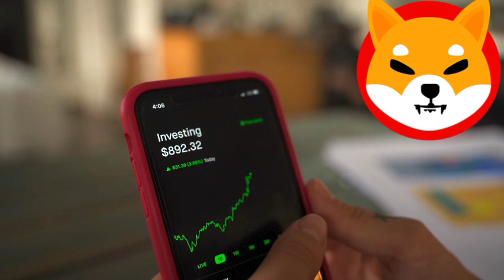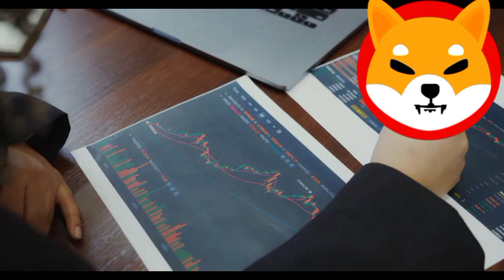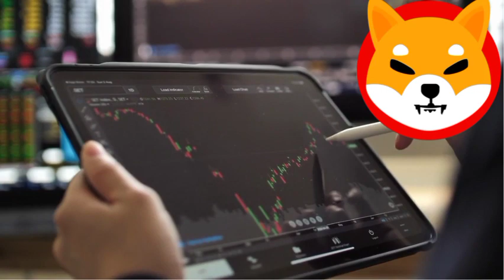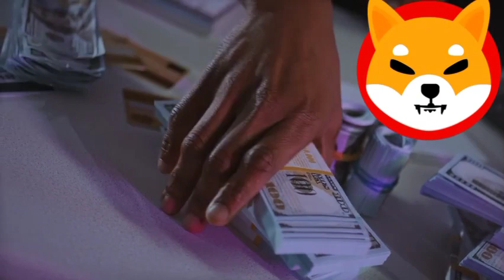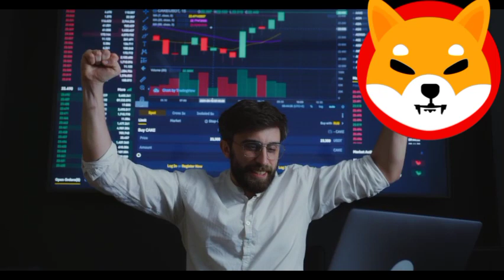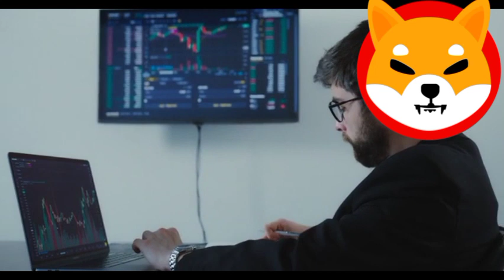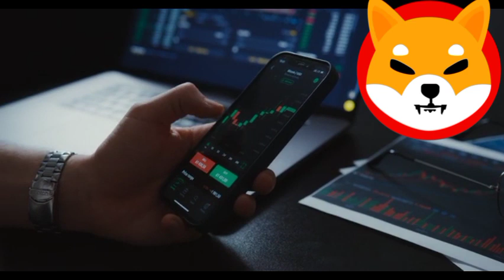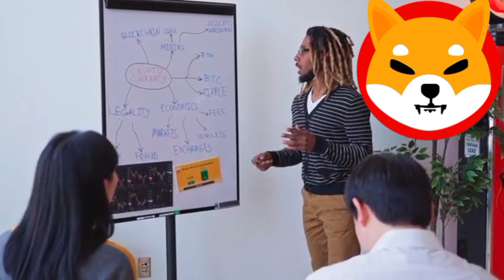Shiba Inu Coin News Today *LEAKED* SHIBA INU NEWS!!! DECEMBER WILL MAKE US MILLIONAIRES! EXPLAINED